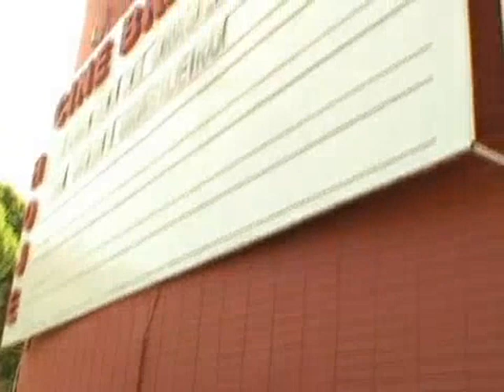DFTV 1ª Edição - PERIFÉRICO 304 - 44º Festival de Cinema de Brasília (Parceiro do DF/TV Globo)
Quadro do jornalístico DFTV da TV GLOBO BRASÍLIA. Exibido em 03 de outubro de 2011.

Moradores da cidade são os atores do filme 'Periférico 304'. Filme levou cinco anos para ficar pronto e foi inscrito no Festival de Brasília.

A dupla do Parceiro do DF Josuel Júnior e Leandro Lacerda apresenta o elenco e atores do filme "Periférico 304" filmado entre 2006 e 2010 em Samambaia. O filme participou do 44º Festival de Brasília do Cinema Brasileiro, na mostra "Primeiros filmes", destinada às produções da capital federal.

O filme, que levou cinco anos para ficar pronto, foi todo rodado em Samambaia. A história conta o drama de uma família da cidade às voltas com a violência urbana, presente nas periferias das grandes cidades do país.
Os moradores da cidade se envolveram e participaram das filmagens. O parceiro Josuel Júnior foi o produtor, e Leandro Lacerda fez uma participação como ator.

Esse é o primeiro longa-metragem do diretor Paulo Z. Ele disse que o filme começou numa sala de aula e se expandiu para toda a comunidade.